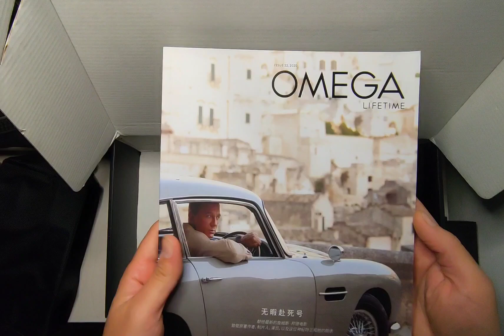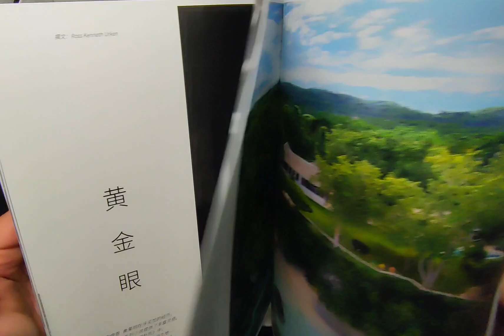"No Time To Die" 007 cinema gift box Unboxing & Review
This is a Vip ticket holder "no Time to Die" gift box full of movie souvenirs for collection. Just quick unboxing...